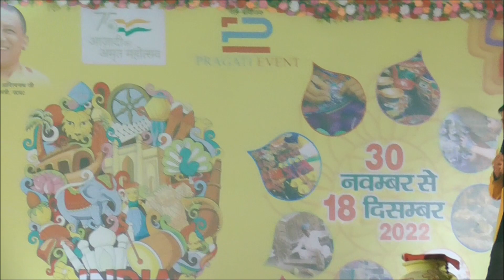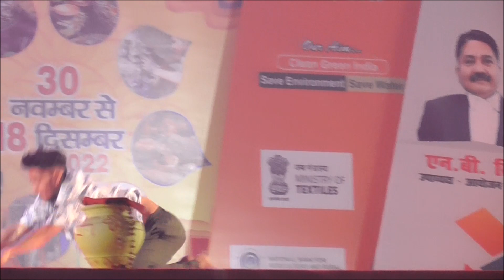A boy dances on Chaahat song - Raghav Dance Academy - Bharat Mahotsav Lucknow